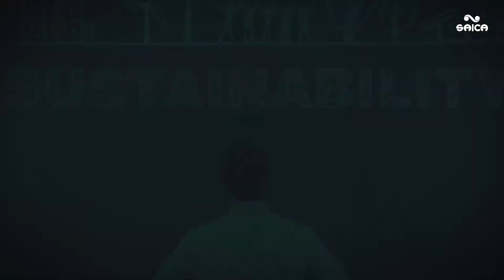Enviroment - Saica2025​ (TK)